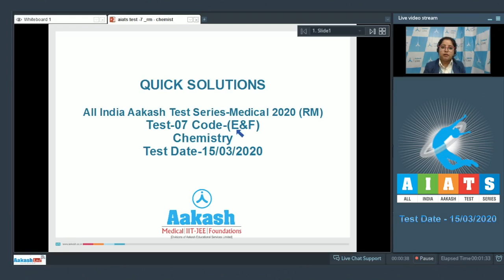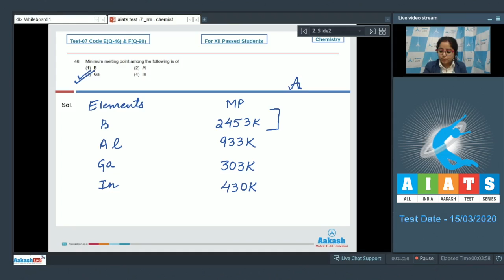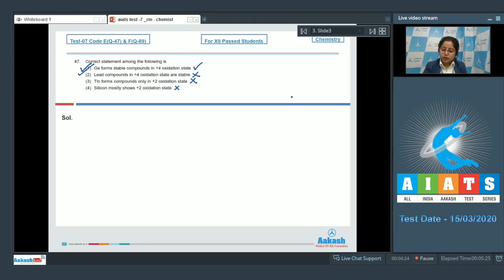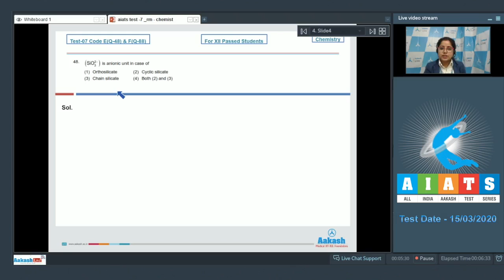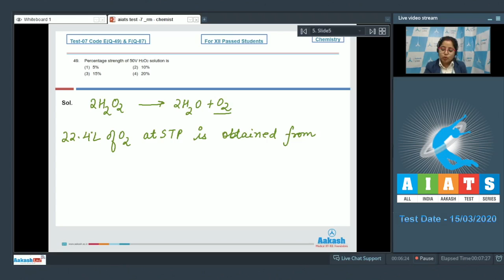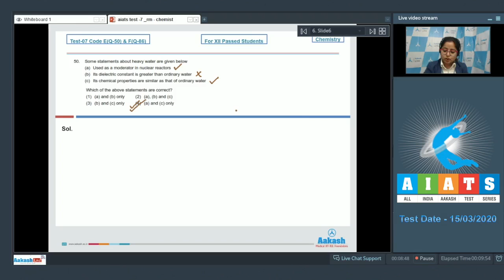AIATS TEST 07 Code E&F For XII Passed Students Chemistry RM Medical 2020 Q 46 to 50